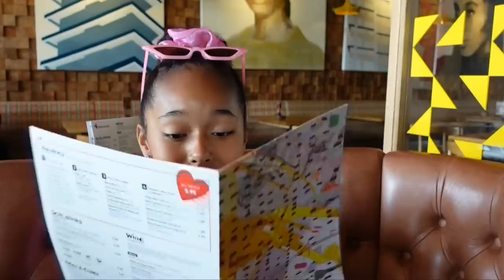MAMAN DIT OUI À TOUT - YES MAN CHALLENGE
Salut ! Aujourd'hui nouvelle vidéo ! Dans cette vidéo on va se faire un 24h. Suite à la disparition de Harry, le chiot de Verity et Thea Baby Boss, maman Chelsea dit oui à tout pendant 24 h !!! ,  c'est le yesman challenge, en echange Talking Angela m'a promis de m'aider a retrouver mon chien !!.

Ceci est un challenge yesmanchallenge tous publics aussi appelé contenu familial, adapté aux annonceurs de type divertissement & humour favorable à la famille en français.
Gros bisous de la part de Verity and Chelsea  ! 😘